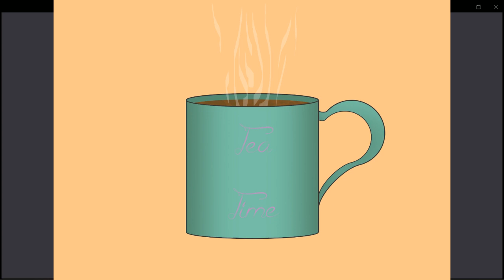Book Reading with Sims Dealing with Dragons Part 4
Just a little book reading 'vlog'. Currently reading Dealing With Dragons by Patricia C. Wrede. The Sim in the game background is a random character I came up with for a Discord server I'm part of.